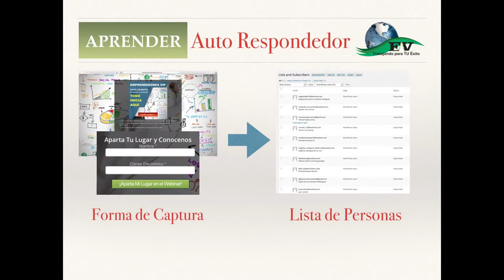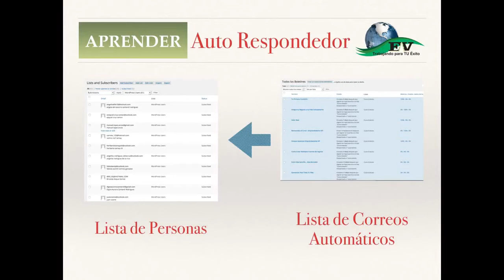Explicacion General Plugin Wordpress MailPoet Autorespondedor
Explicacion General Plugin Wordpress MailPoet